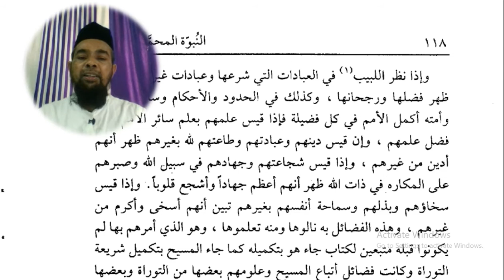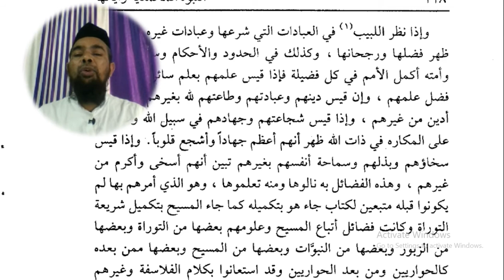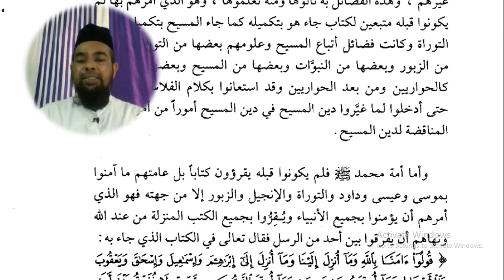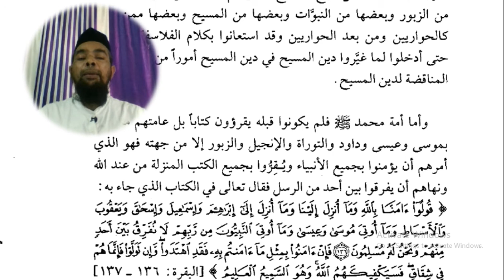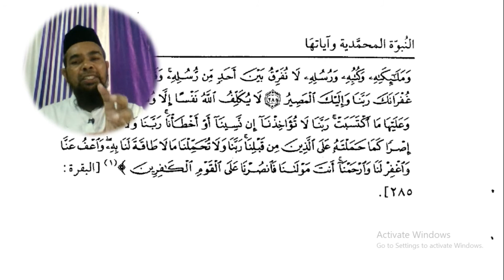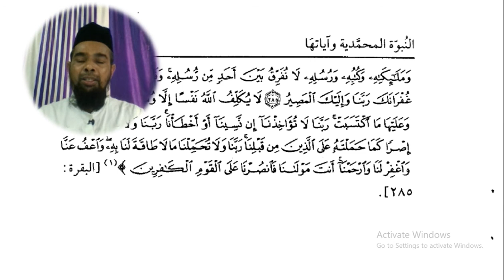Arabic language and arabic literature/arabi adab arabi zaban seekhe/Arbi e /mukhtarat/ مختارات أول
Asslamu Alaikum !

Hazrat!

Taqreer bayanat
Taqreer bayan
Taqreer vidio
Ilm ki fazilat aur hasil karne ka tariqa
Rasheed Rajasthani
Rasheed nadvi
Islahi bayan
Islahi bayanat
Motivational vidio
Abdur Rashid
Abdul Rashid
Rashid miftahi
Rasheed
Rashid
Tarbiyat
Darsequran
Dars e Quran
Darse hadees

Rasheed nadvi
Islahi bayan
Islahi bayanat
Motivational vidio
Abdur Rashid
Abdul Rashid
Rashid miftahi
Rasheed
Rashid
Tarbiyat
Darsequran
Dars e Quran
Darse hadees